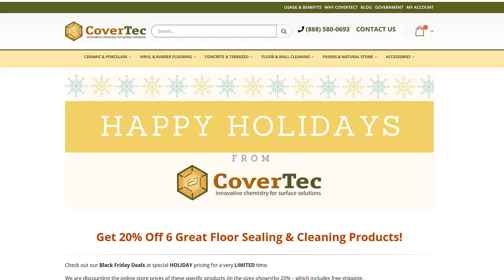CoverTec Products -Black Friday Special Offer 2019 - Email 1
Happy Holidays from CoverTec Products!

Special Offer on:

CoverSeal Pen55
CoverClean HC
CoverSeal AC30 Gloss
CoverSeal AC30 Matte
CoverShield U100 Matte

Charles Idowu | Technical Director